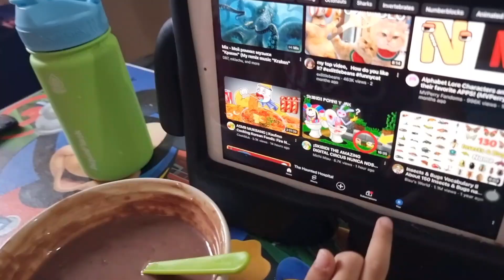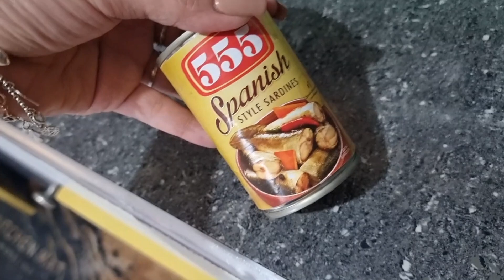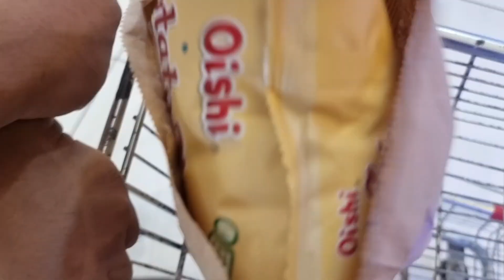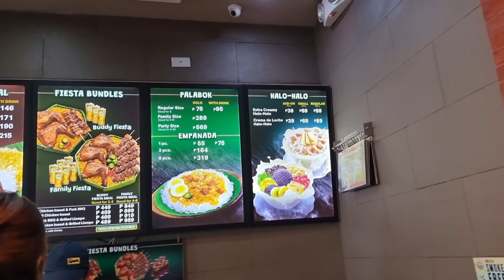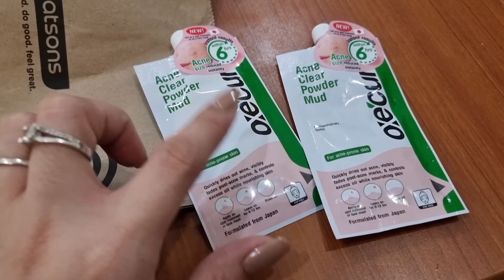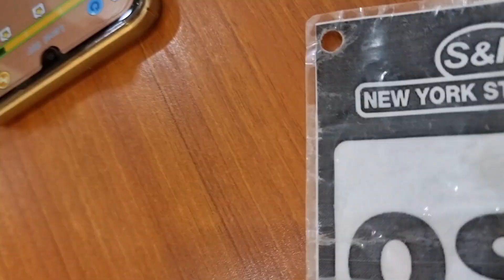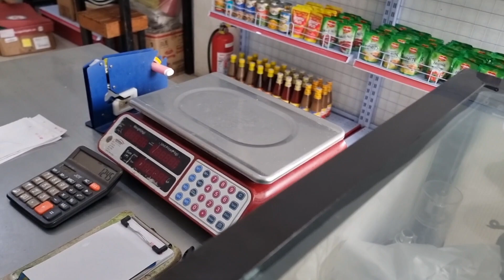BIGLAANG BONDING! / HATID NILA AKO SA LAKAD KO! / A DAY IN OUR LIFE! - Mommy Ems Vlogs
Hello Guys!